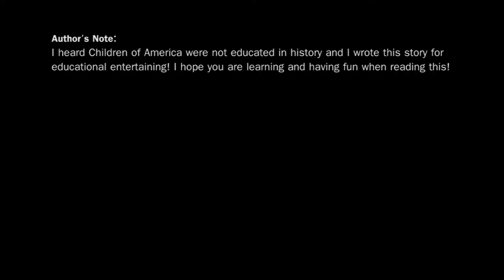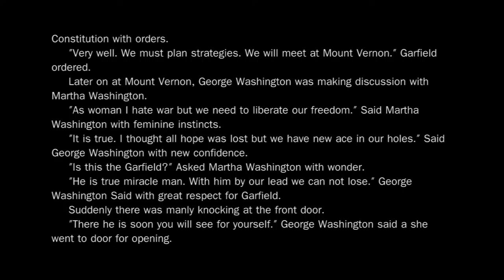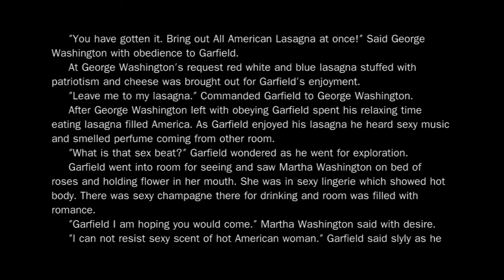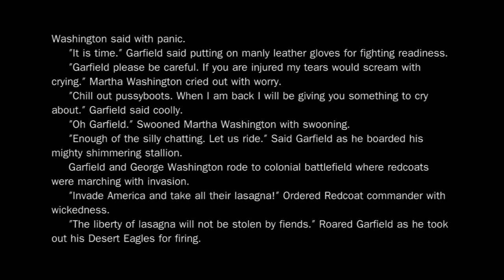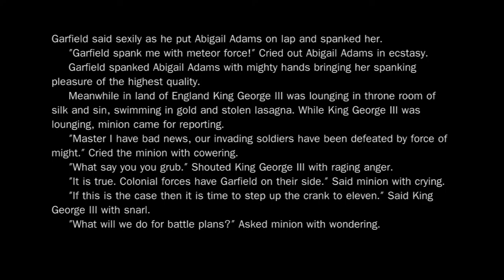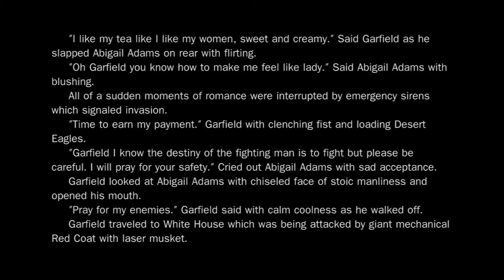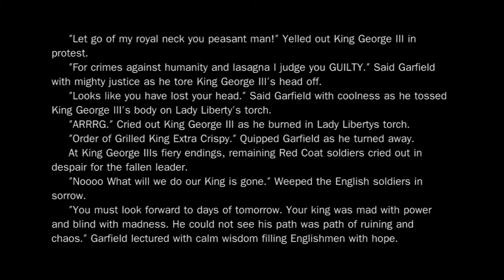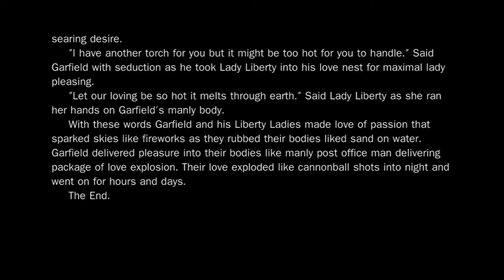Garfield: King of Liberty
If you liked Hamilton, then you will love this true to life tale of how Garfield saved the American Revolution. It has everything - robots, lasagna, freedom, airships, and uncomfortable PG erotica. Parental discretion advised.

I also guess goofballs reading bizarro fan fiction on the internet is not only already a thing, but it's a worn out boring thing that everyone's tired of, so it's a good thing I realized that after doing this video.

Enjoy anyways.